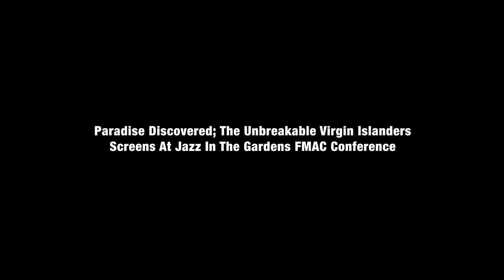Peter Bailey Talks "The Unbreakable Virgin Islanders" with Mayor Oliver Gilbert on Miami's Hot 105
Amid his nationwide film screening tour for "Paradise Discovered: The Unbreakable Virgin Islanders", Peter Bailey stops by Miami's Hot 105 radio station with Miami Gardens Mayor Oliver Gilbert before screening excerpts from the film at the Jazz in the Gardens music festival. Based on Bailey's New York Times Op Ed, "Has America Forgotten the Virgin Islands", Unbreakable captures Bailey's story and that of other Virgin Islanders who survived both  hurricanes Irma and Maria on his native St. Thomas, US Virgin Islands.

Visit nitecapmedia.com for more scenes from our tour.